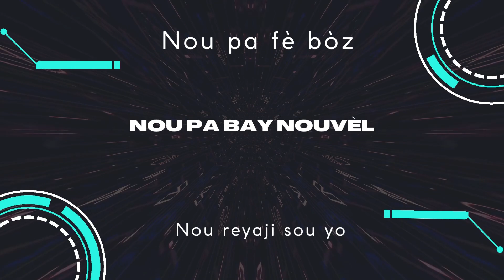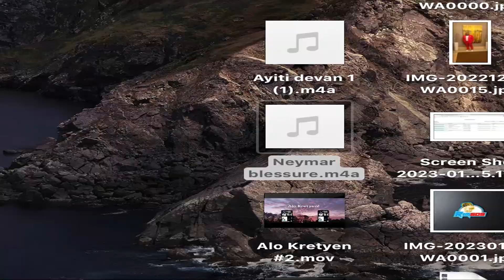YANIQUE JOSEPH DE FANTOM 509, KRIYE 2 RAN DLO 2 RAN LARIM.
Nan lavi sa sa w plante se li wa va gen pou rekolte nan yon fason a yon lot.